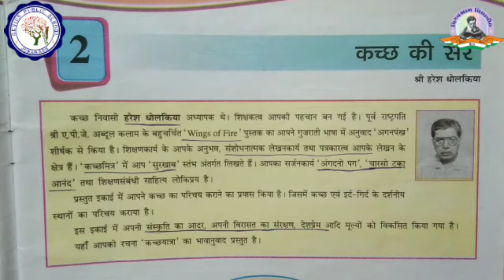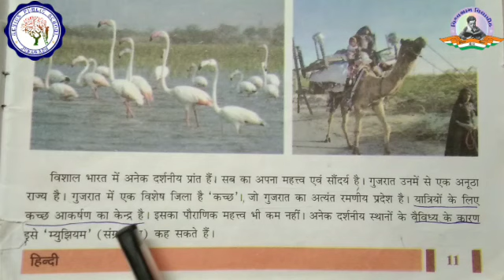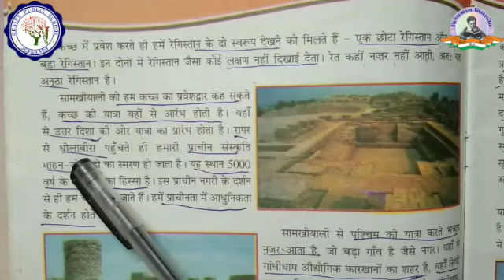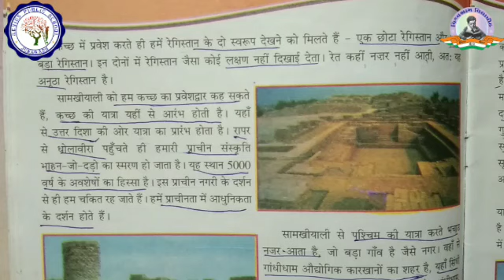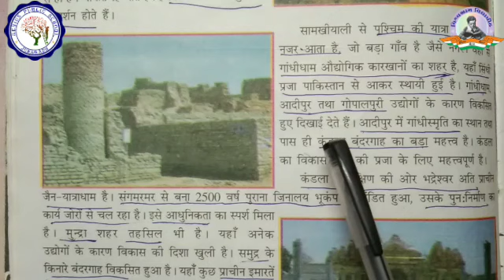कक्षा 8 | हिंदी | कच्छ की सैर | भाग - 1